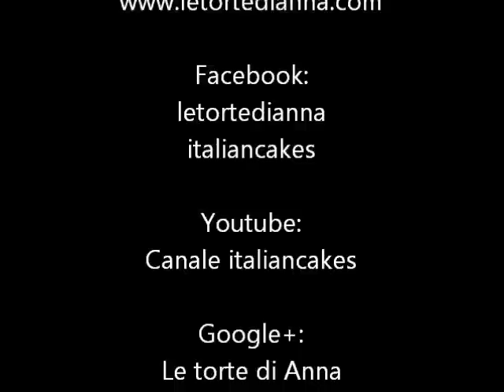Ricetta crema al caffe (coffee cream recipe) by ItalianCakes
Ricetta per realizzare la crema al caffe per farcire torte e dolci.
Le basi della pasticceria e del cake design. Ricette e tutorial passo-passo per realizzare torte decorate (torte di compleanno, torte nuziali, ecc.) usando pasta di zucchero (pdz), panna vegetale, ghiaccia reale, crema di burro, ecc. Nuovi video ogni settimana.

Video guide to make a delicious coffee cream to fill cakes.

Guarda questa super ricetta: "Ricetta: come fare le crepes alla Nutella facili e veloci by ItalianCakes"